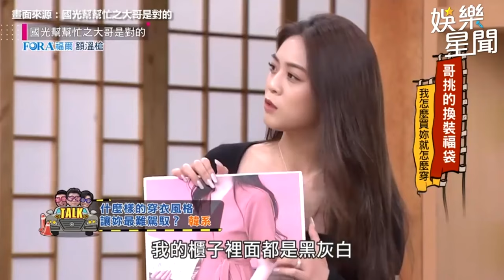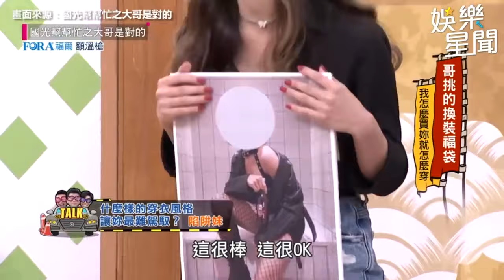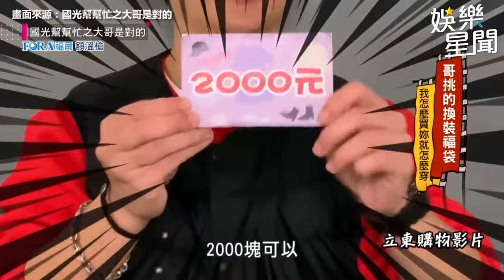逆天大長腿翹臀女神 優寶 ！ 被譽為最強黑馬🔥｜三立娛樂星聞